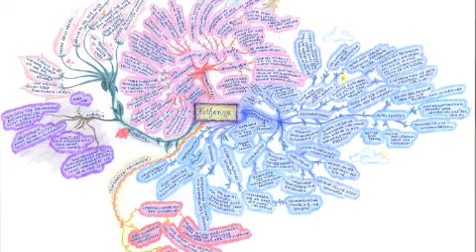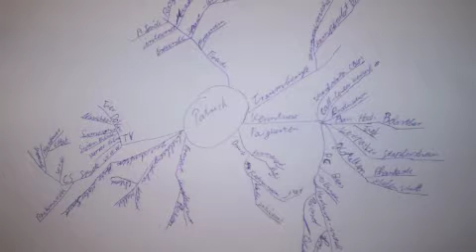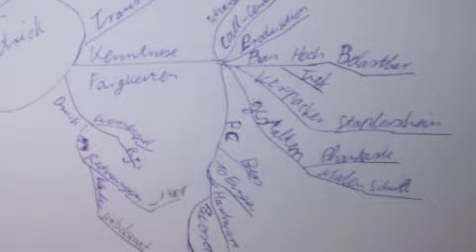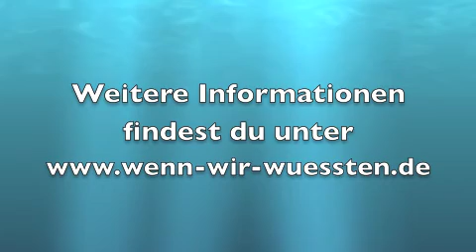Wenn wir wüssten...Jeder ist potenziell hochbegabt!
Hochbegabt? Ich doch nicht! So haben etliche Menschen reagiert, wenn ich sie in meinem Büro der Arbeitsagentur auf ihre hohen intellektuellen und sozialen Fähigkeiten angesprochen habe. Die meisten Menschen wissen nicht, was in ihnen steckt und schätzen sich selbst nicht wert. Ich halte jeden Menschen für potenziell hochbegabt, wenn er seine (selbstgeschaffenen) Begrenzungen fallen lässt! Wenn wir wüssten, wie viele Hochbegabte auf deutschen Sonderschulen untergebracht sind...